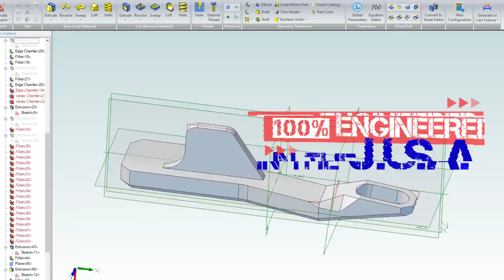Patriot-Pin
AR MAGLOCK and Patriot-Pin are now exclusive partners bringing California AR-15 owners the fastest fixed magazine / takedown pin solution available, bar none!